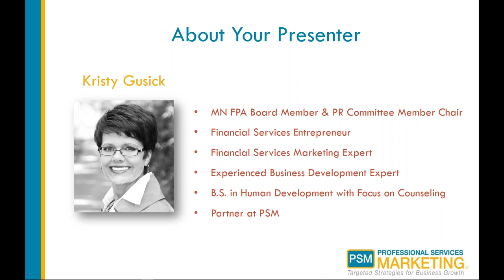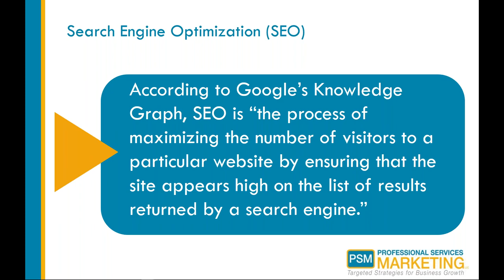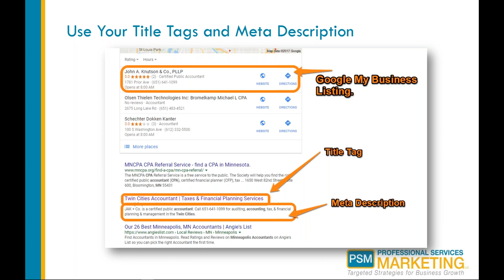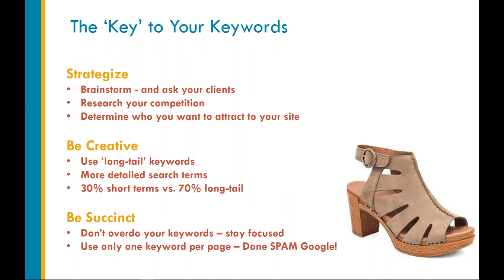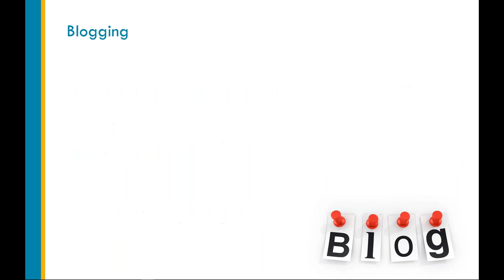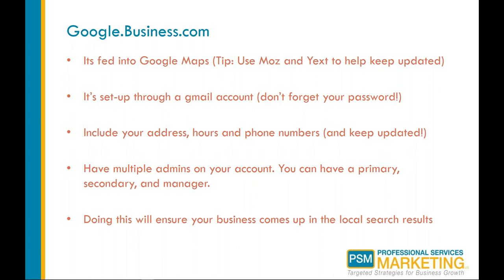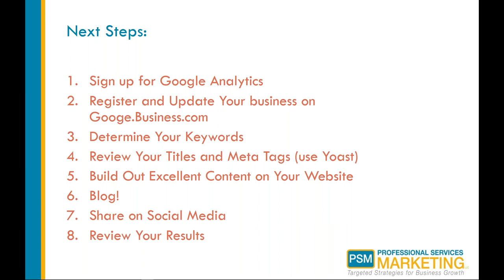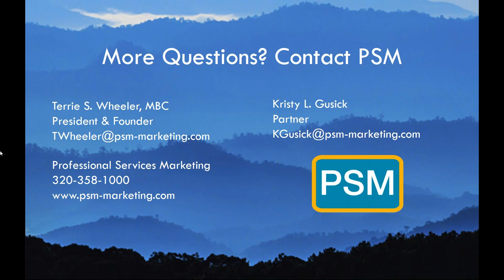SEO for Dummies Top Strategies for Success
Does the term “Search Engine Optimization” (SEO) confuse you?  Do you have questions about what it all really means?  And does your firm or practice really need SEO?  And how much should you expect to spend on SEO services?

In our June webinar, we will be addressing some of the top most frequently asked questions that we get from our clients – and we will be sharing what we have learned  through our personal experiences in utilizing SEO for PSM - and for our clients.